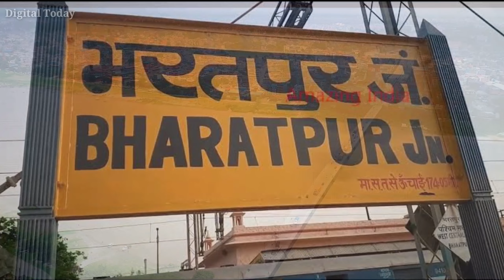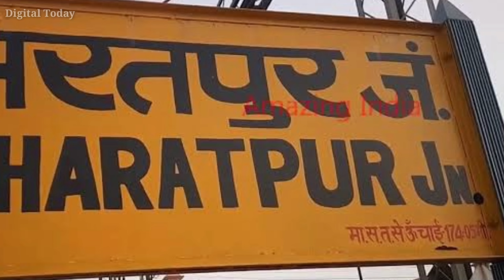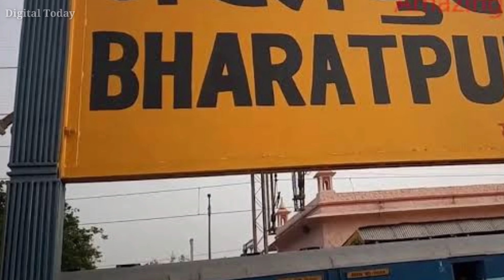BHARATPUR DISTRICT RAJASTHAN | BHARATPUR CITY AMAZING FACTS | HISTORY OF BHARATPUR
धन्यवाद

Music.Credits.

VIDEO Credit.

Collar Mic
Condenser mic
Wireless Mic
Tripod {sasta wala]
Green Screen
Background Wall
Ring Lights
Youtube T Shirts